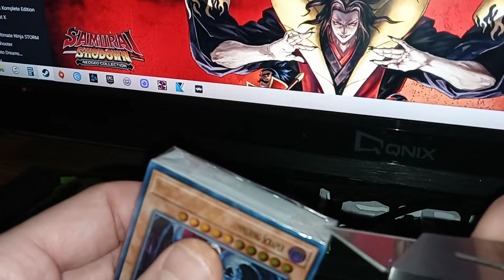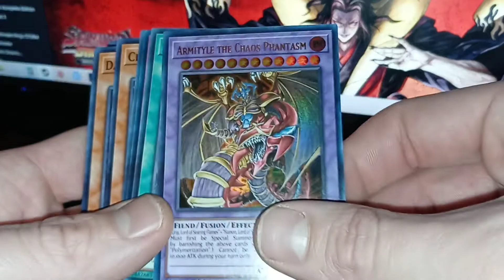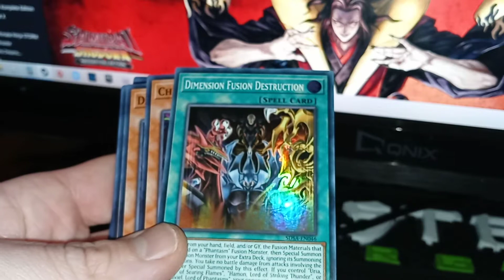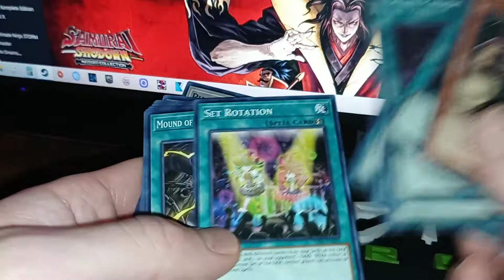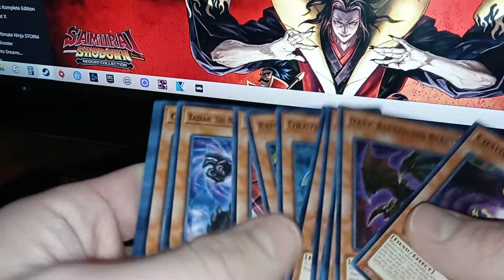THE SACRED BEASTS Yu-Gi-Oh! Structure Deck Opening 😳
the heart of the cards compels you